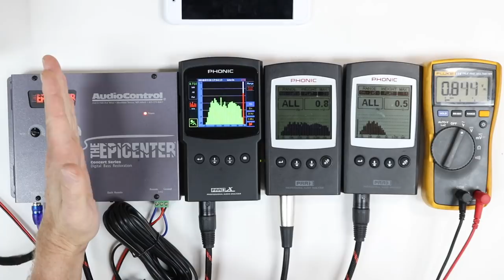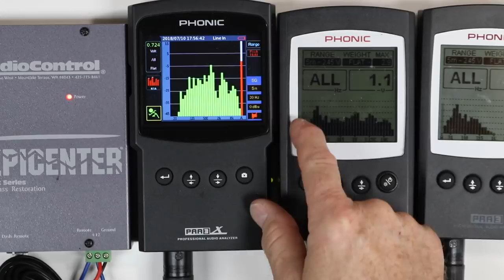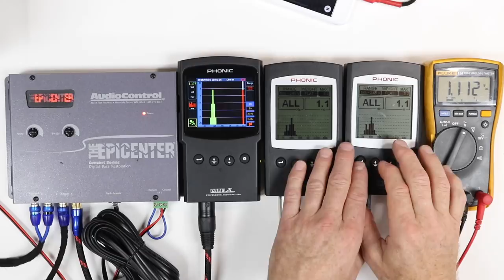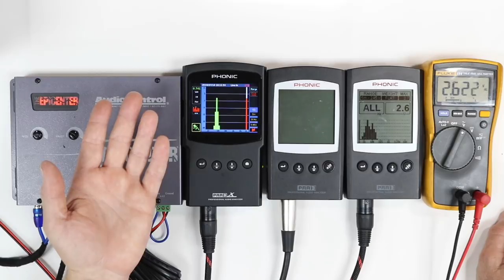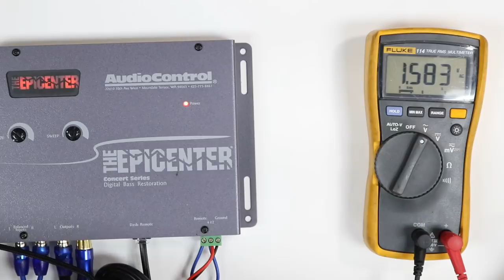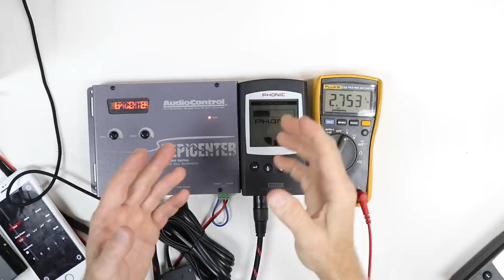What is The Epicenter and how does the magic happen?